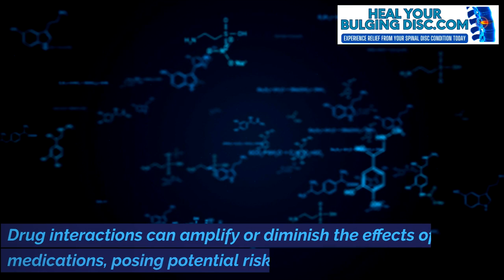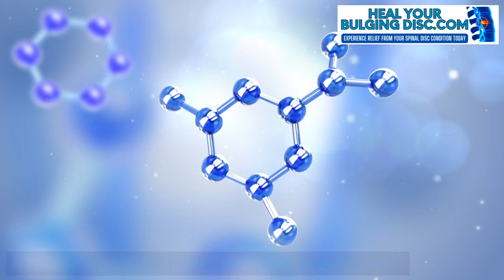Maximize Duloxetine (Cymbalta) Benefits, Minimize Drug Conflicts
Are you dealing with a tricky bulging disc, or worried about drug conflicts with your Duloxetine (Cymbalta) medication? 🤔 Maximize the benefits and minimize the risks right here! In this video, we're diving deep to explore the world of Duloxetine (Cymbalta) interactions. Whether it’s depression or chronic pain relief, Duloxetine (also known as Cymbalta) is a go-to, but did you know other meds could interfere?

Dive into this video as we unravel the science behind drug interactions, debunking myths and offering solid strategies to keep you safe. If you're on the lookout for insights into nonsurgical treatments, targeted exercises, or natural therapies for conditions like degenerative disc disease (DDD), we've got you covered! 💊

For a deeper understanding and more insights on how to navigate the complex world of medications, especially if you're juggling treatments for a herniated disc, slipped disc, ruptured disc, or looking into dietary changes for DDD, check out the full article at:

Don’t miss the chance to become your own health advocate—knowledge is power! 💡📚

Remember, communicating with healthcare providers and proactive management of medications is key. So, are you ready to take control of your health? Let's get started! 👩‍⚕️👨‍⚕️

CHAPTERS:
0:18 - Duloxetine Cymbalta Pregabalin Lyrica Interactions
1:06 - Article Review Highlights